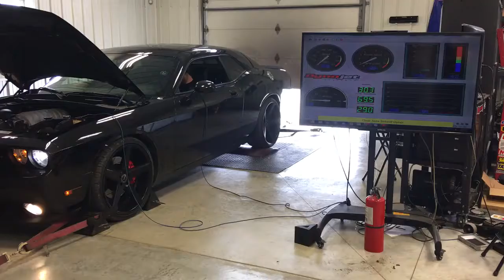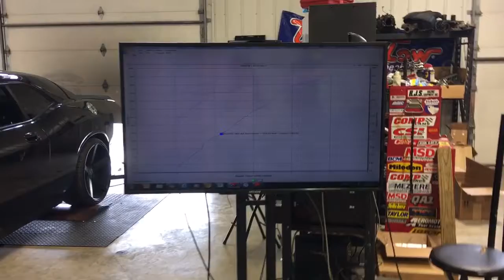Dodge Challenger SRT 8 Dyno Run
First run, car running rich, knock sensors robbing horsepower and throwing the timing off.